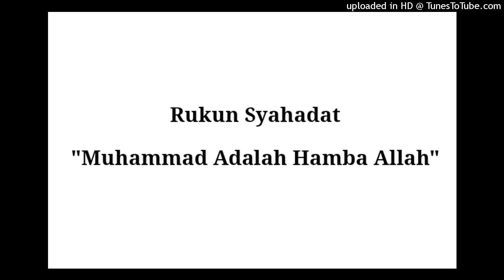Ustadz Afifi Abdul Wadud - Rukun Syahadatain, Muhammad Adalah Rasul Allah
Aqidah Islam - Rukun Syahadat, Muhammad Adalah Hamba Allah